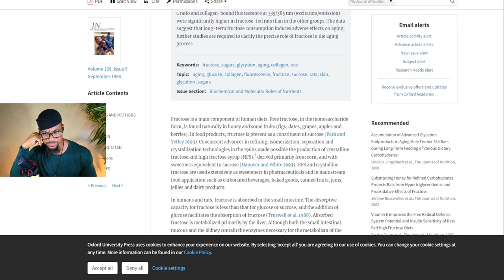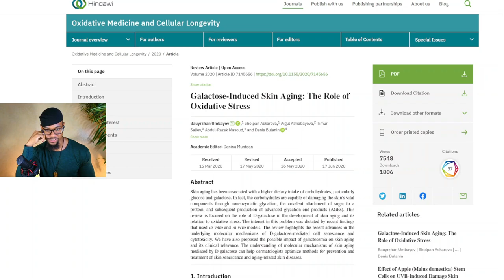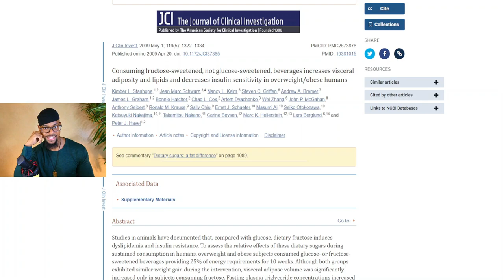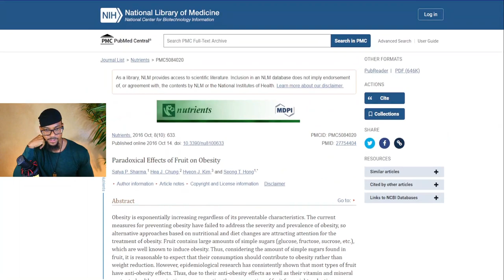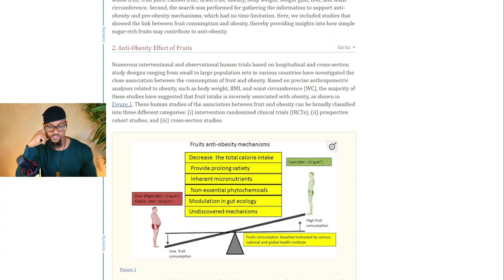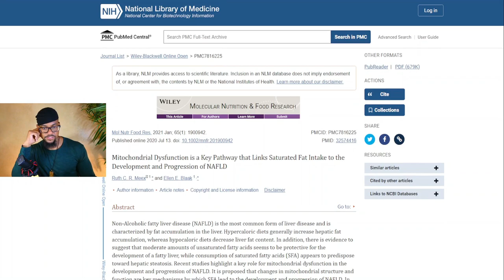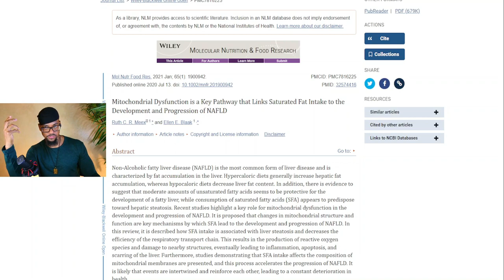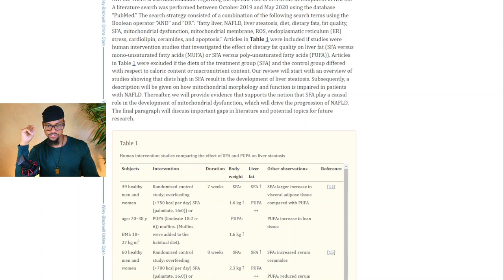The Dangers Of Eating Fruit?? | High Raw Vegan Nutritionist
I did a review of a video from Dr. Ken Berry where he implied some pretty strong claims about fruit consumption. Take a Look

Here's the data showing the inverse correlation of fruit consumption and obesity.